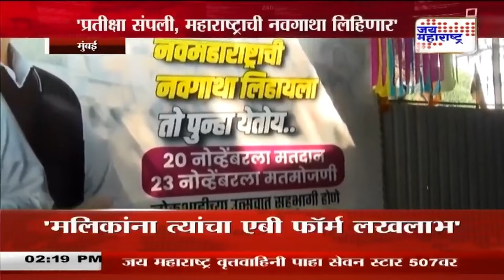Devendra Fadnavis Banner | 'महाराष्ट्राची नवगाथा लिहायला पुन्हा येतोय' | Marathi News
'महाराष्ट्राची नवगाथा लिहायला पुन्हा येतोय'
उपमुख्यमंत्री देवेंद्र फडणवीसांचे फलक झळकले